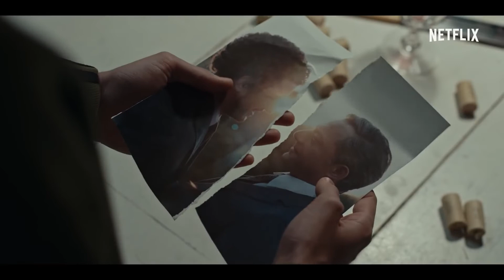THE INVISIBLE THREAD 2022 new trailer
A teenage son of two fathers makes a documentary about his parents but is surprised when a real-life plot twist occurs in his family.
Release date: March 4, 2022
Director: Marco Simon Puccioni
Stars: Filippo Timi, Francesco Scianna, Francesco Gheghi